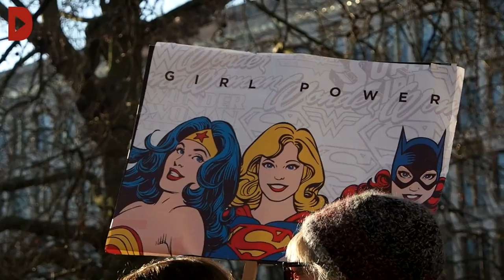Milers de dones es manifesten a la Women's March de Londres en contra de Donald Trump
Redacció i Audiovisuals: Brais G. Rouco

Més de 100.000 persones han protestat pels carrers de Londres en contra del nou president dels Estats Units, Donald Trump, en l'anomenada Women's March (Marxa de les Dones). La d'Anglaterra és la segona protesta més gran de les 700 convocades arreu del món en suport a la de Washington D.C, on hi van participar més de 500.000 persones l'endemà de la presa de possessió de Trump com a 45è president del país.

Un dels símbols de la protesta han sigut els gorros roses amb orelles de gat, els coneguts com a "pussyhats". La paraula és una al·lusió als "gatets" –en anglès pussy– i que també significa el sexe femení; en referència a les paraules que va dir Trump sobre les dones en un vídeo filtrat durant la campanya electoral. Amb aquestes mobilitzacions es vol protestar en contra dels comentaris misògins i masclistes que l'actual president va fer durant la campanya electoral, traient-li importància i banalitzant els abusos sexuals contra les dones.

Les manifestants també s'han mostrat en contra de les desigualtats de gènere, les polítiques racistes i negacionistes del canvi climàtic que portava Trump en el seu programa electoral. Una de les consignes més escoltades ha estat la de "construïm ponts i no parets", en referència al mur que el president nord-americà vol aixecar a la frontera amb Mèxic.

A Londres la protesta va començar davant de l'ambaixada nord-americana i va desplaçar-se fins Trafalgar Square, on va finalitzar després dels missatges de diverses polítiques i activistes i també actuacions musicals.